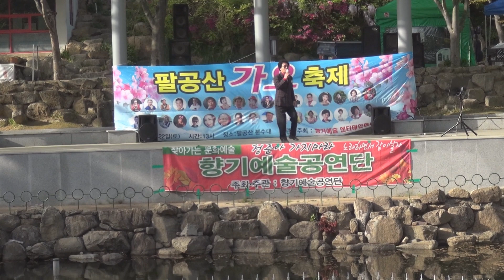한 잔의 추억/김탁/향기예술 엔터테인먼트